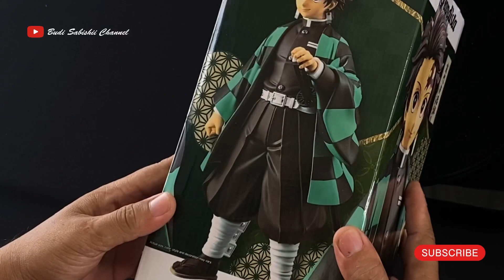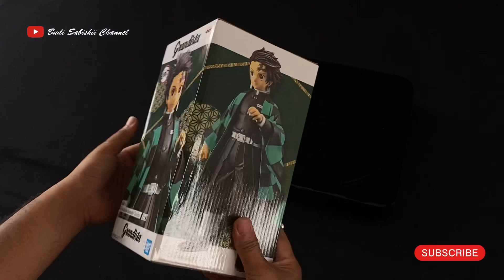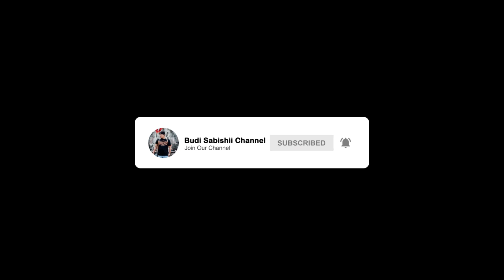UNBOXING TANJIRO KAMADO